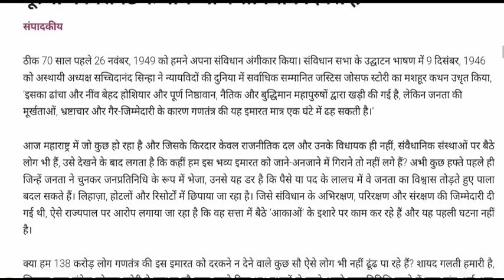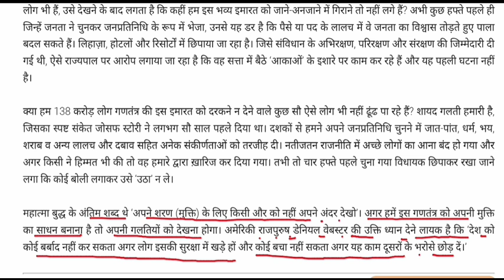मूल्यों में गिरावट के बीच आज संविधान दिवस है